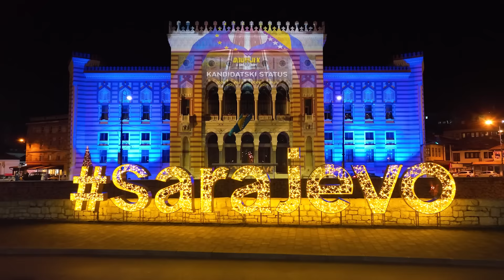OduvijekuSrcuEvrope: Otvaramo pristupne pregovore! 🇪🇺 🤝 🇧🇦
EU: Otvaranje pristupnih pregovora - poruka šefa Delegacije EU u BiH i specijalnog predstavnika EU u BiH, ambasadora Johanna Sattlera.

“Presretan sam zbog ove predivne zemlje i zbog svih vas, i moram reći da i za mene lično ovo je momenat kojeg ću se zauvijek sjećati. Prije nešto više od godinu dana, sa dodjelom kandidatskog statusa, Evropska unija je poslala jasnu poruku i širom otvorila vrata pokazujući da je spremna za proširenje. Danas znamo da je budućnost Bosne i Hercegovine u našoj Uniji,” izjavio je šef Delegacije EU u BiH i specijalni predstavnik EU u BiH, ambasador Johann Sattler.